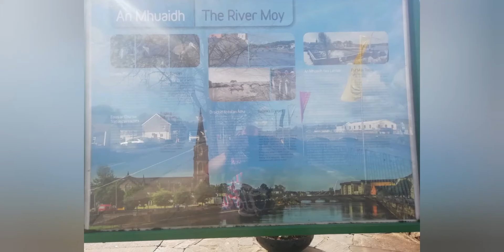The River Moy Ballina Ireland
Amazing place with tons of fish flow river flow